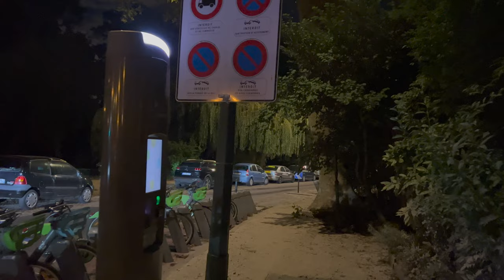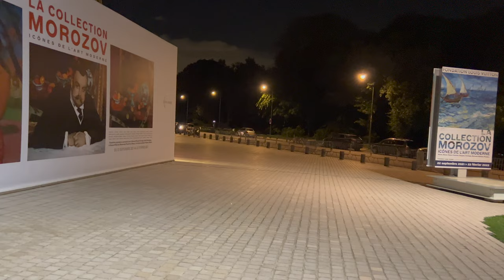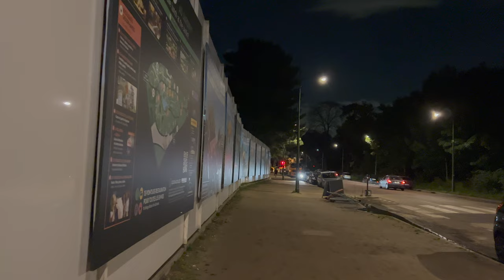🇫🇷【4K】Paris Night Walk - Levallois Perret 92 - Neuilly sur Seine - Paris 16th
📅 Filming Date: October 4th, 2021
🌍 Area: Levallois Perret 92 - Neuilly sur Seine - Paris 16th 🇫🇷

A walk in Paris, France.
In this channel, you can not only enjoy world sceneries but also be relaxed by seeing real footage and hearing ambient city sounds. Let's walk and enjoy the scenery together!